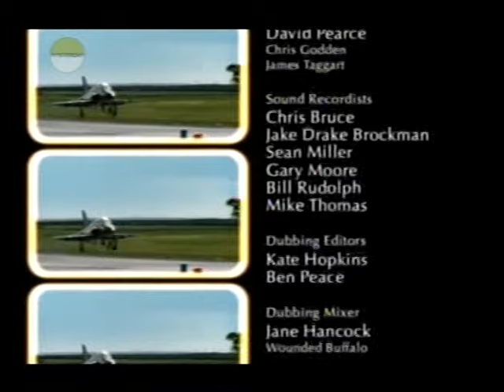Alan Titchmarsh, British Isles: A Natural History Part 4 - Islands Apart